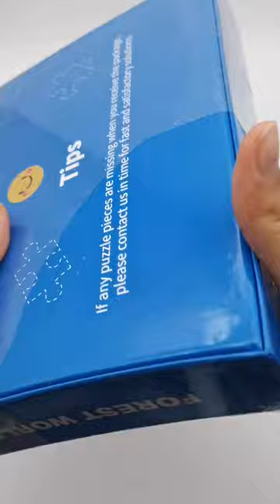🐘Elephant 丨Custom Jigsaw Puzzle for Kids - Lovelybird Puzzle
Custom Jigsaw Toy DIY Design Hot Sale Free Daily Puzzle for Kids Gifts.Custom jigsaw puzzles are a great way to personalize a gift. They are water-resistant and wipe-clean and can feature a favorite photo or a collage of photos. You can also add text or other image elements for a truly personalized puzzle. There are many different types of Custom Jigsaw Puzzles to choose from.